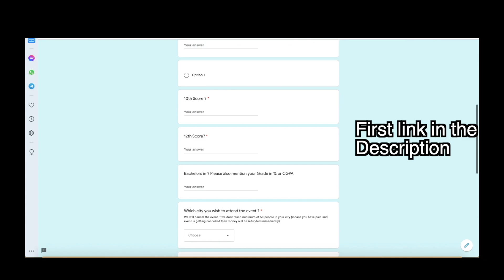MSc in Embedded Engineering (no fees) by Nikhilesh Dhure